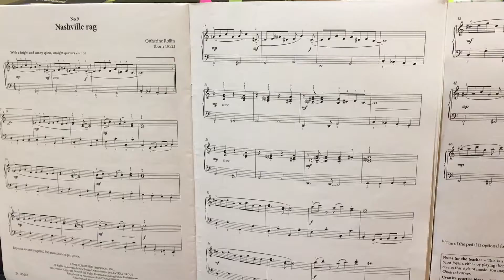Nashville Rag AMEB Piano for Leisure, Grade 3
Nashville Rag AMEB Piano for Leisure Grade 3, Series 4, Piece 9, by Catherine Rollin.